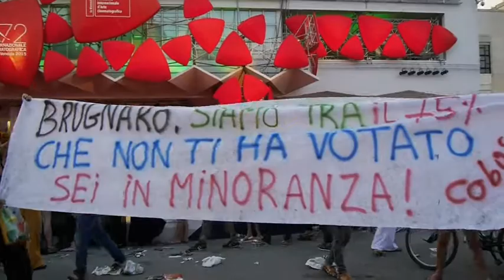Manifestazione Lido Inaugurazione Mostra del cinema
una ventina di lavoratori del Comune di Venezia hanno aggirato le forze dell'ordine e sono riusciti a raggiungere il red carpet. Ma troppo poco per bucare gli schermi della più grande kermesse veneziana.  Famiglie alla fame, precari che rischiano il posto, servizi ai cittadini tagliati non fanno notizia.